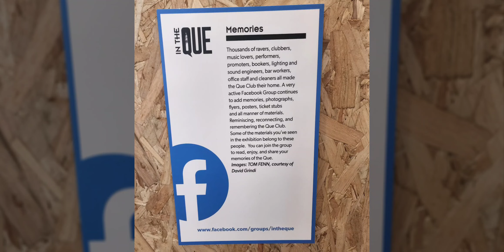Such a great exhibition in Birmingham :)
In the Que